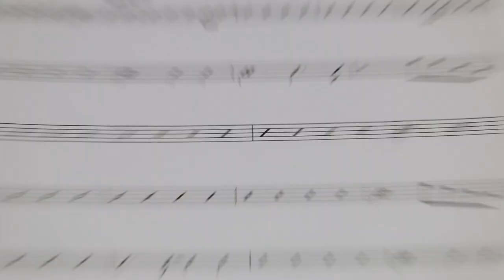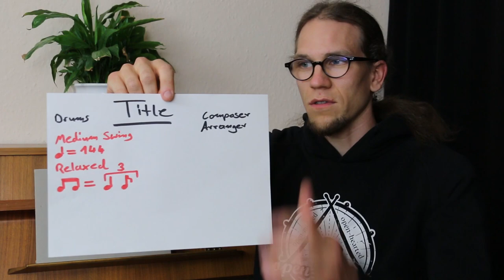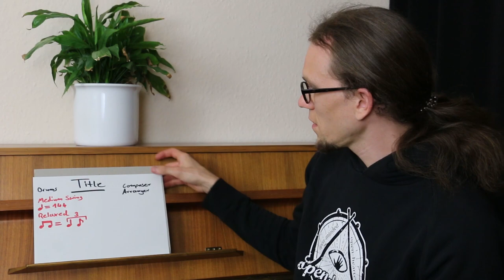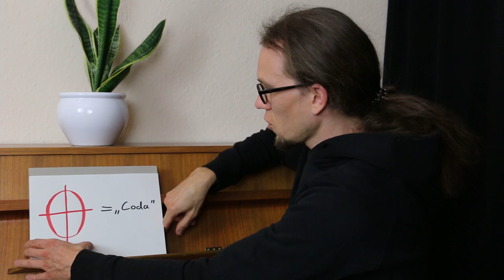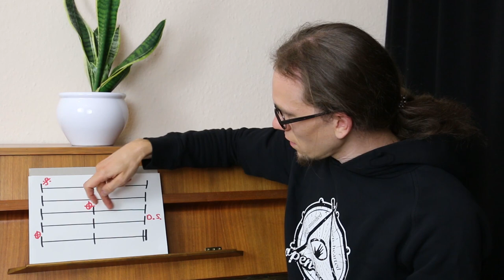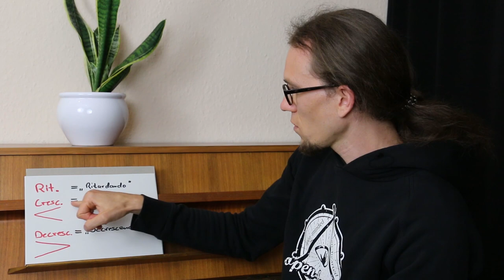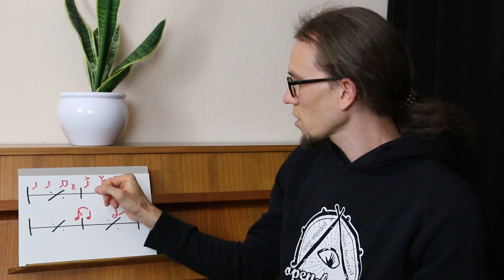Wie lese ich ein Drum Chart? - Andi Rohde Vlog #23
Korrektur: Rallentando bezeichnet ebenso wie Ritardando das Nachlassen des Tempos, allerdings allmählich.

Es gibt jede Woche neue Videos über Musik, Lernen, Motivation und natürlich ... Schlagzeug!